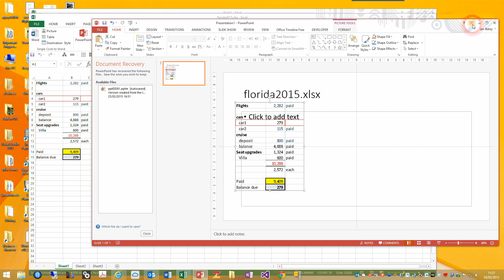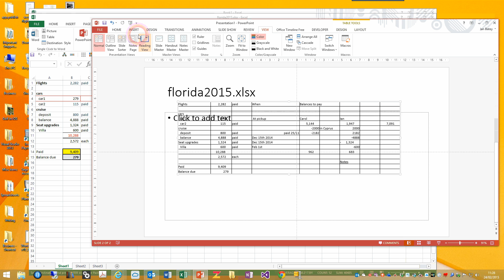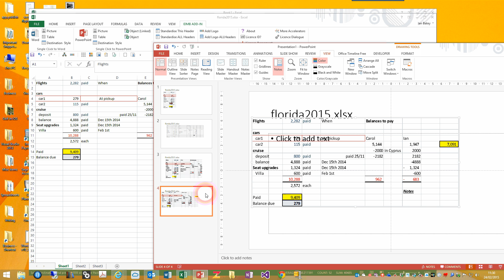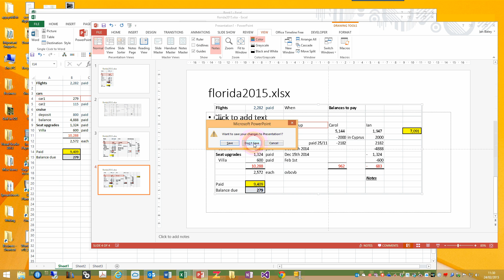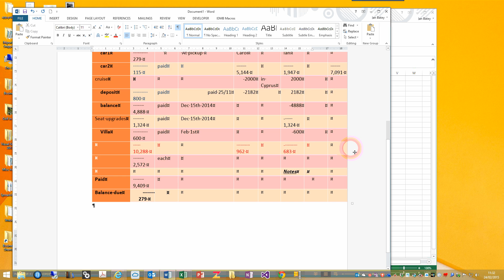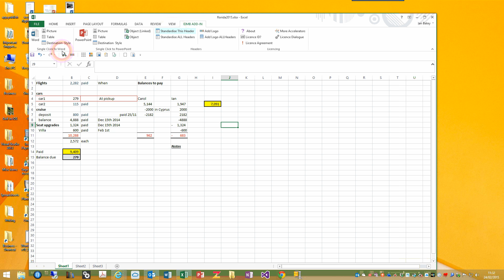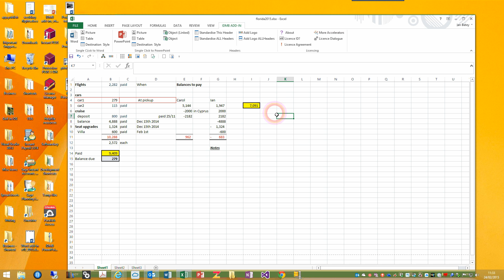IDMB Excel Supercharger quicktour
Quick walkthrough of the features of the IDMB Excel Supercharger (Lite version)